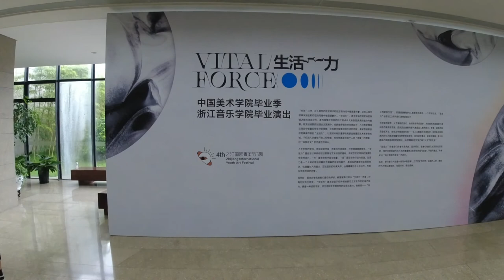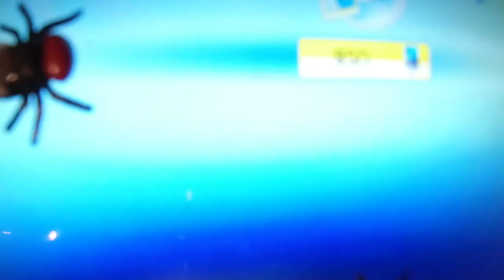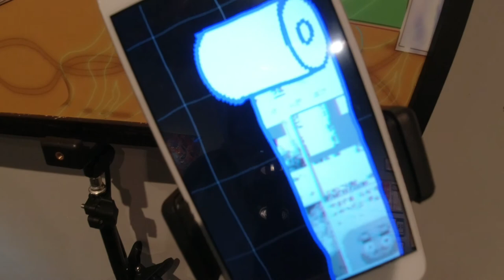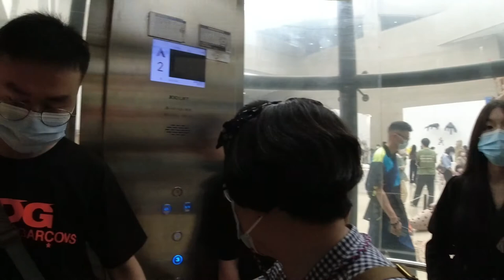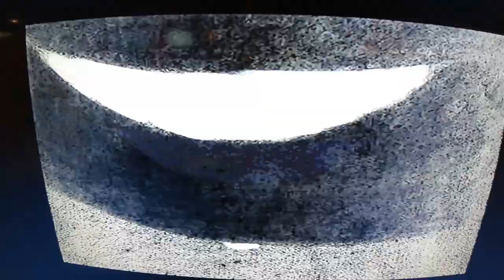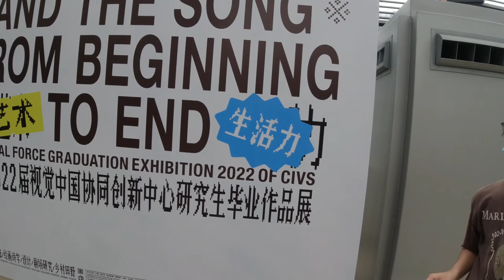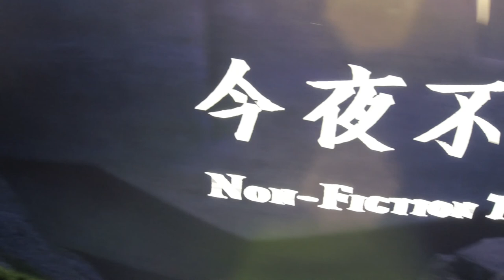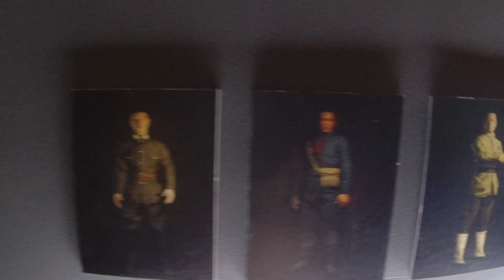The Chinese Academy of Arts 2022 Graduation Show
We visited the  Chinese Academy of Arts 2022 Graduation Show at the Arts Museum in Hangzhou.

Thinking of coming to China?  read my books:
Chasing the Yellow Dragon: All you ever wanted to ask about teaching English in China but forgot to ask

or for more "adult" reading:
The Adventures of Doctor X in China: Five years teaching ESL in a strange land